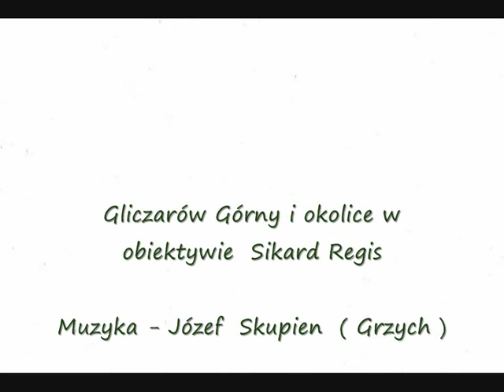Gliczarów Górny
Gliczarów Górny w obiektywie Sikard Regis. Muzyka Jozef Skupien ( Grzych )

Zdjecia ukazuja krajobraz  otaczajacy wieś Gliczarów Górny,  krajobraz ktory jest czesto pomijany w licznych fotografiach przez turystow na rzecz ocziwiscie pierwszoplanowych Tatr.